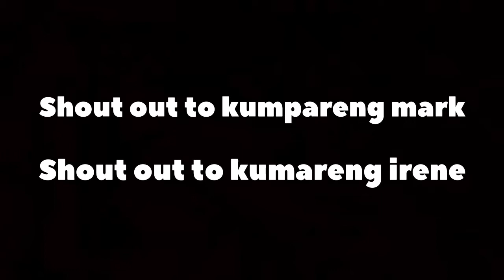Getting the Calf Shed ready for Calving season